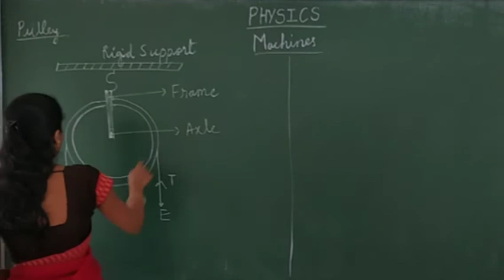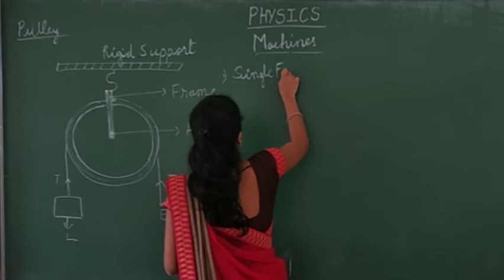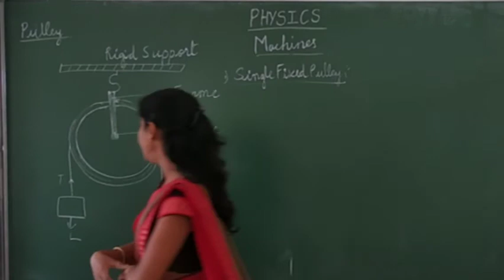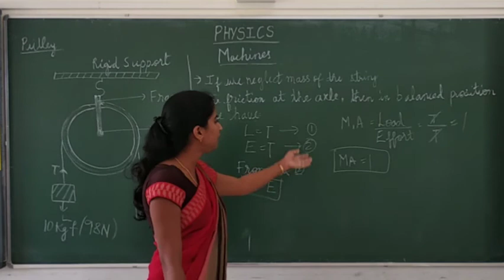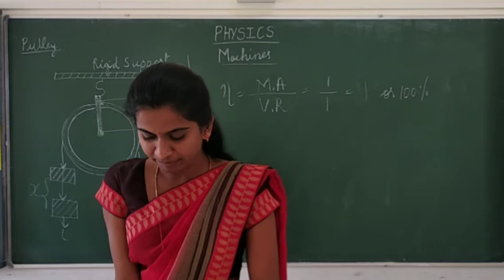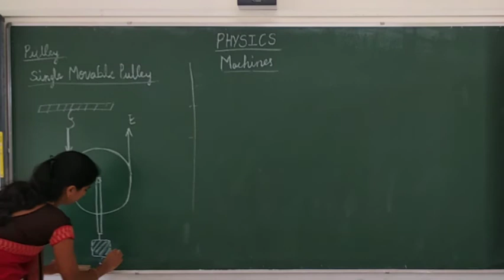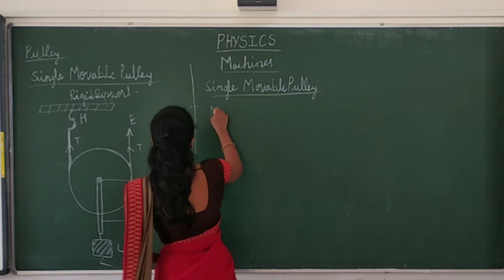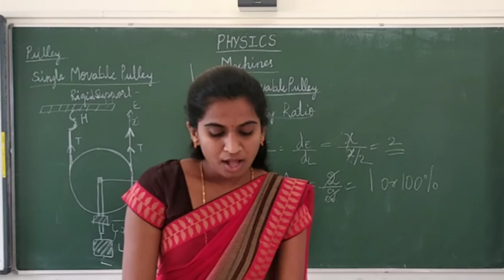Machines - Part 5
ICSE Grade 10 Physics